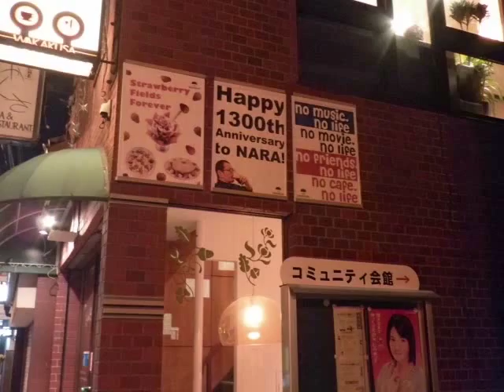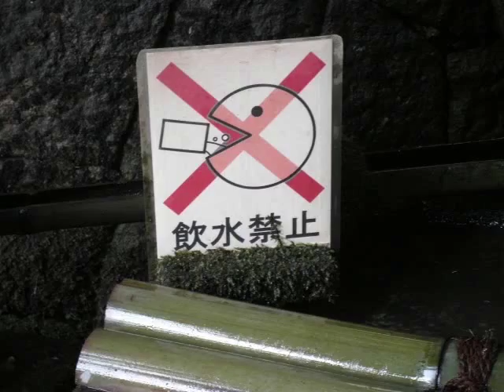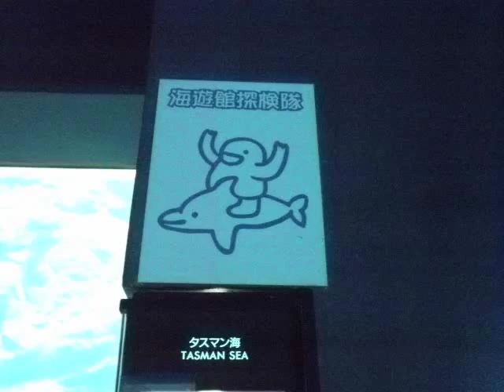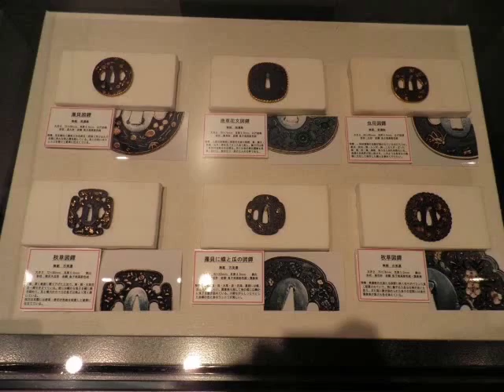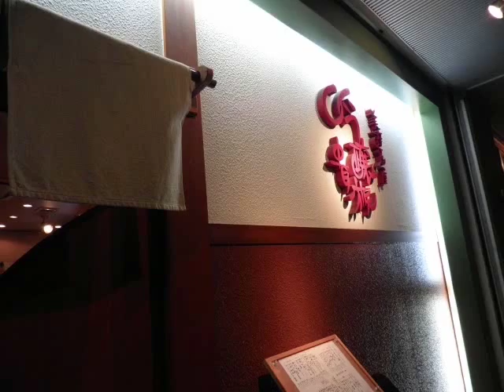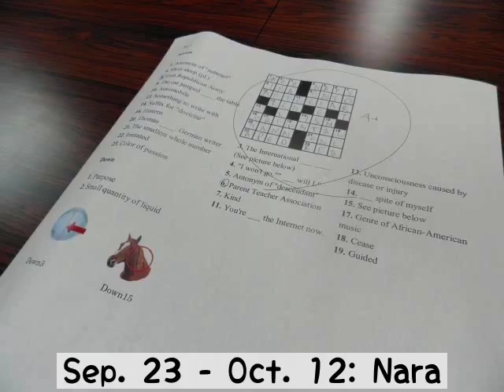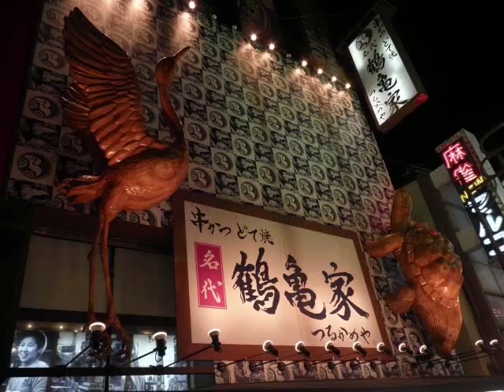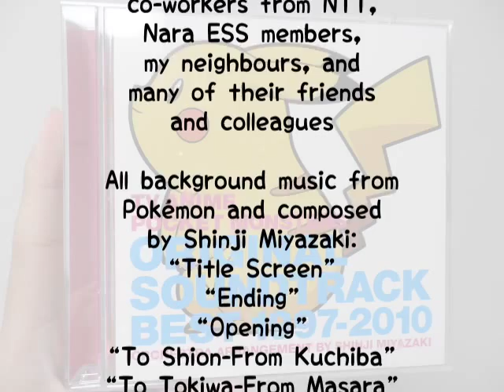Japan in Progress Project 2010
In 2010, I had an opportunity to work in Japan as part of my University program from May to December. This was my first long-term stay anywhere outside my hometown, and my second time travelling anywhere. This is a 21-minute video/slideshow I made a few months after the end of the trip.